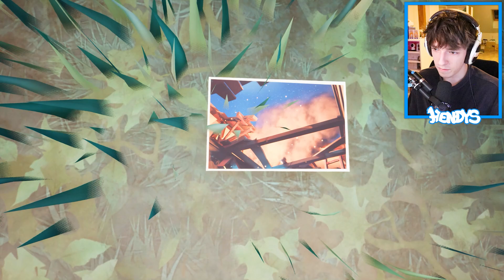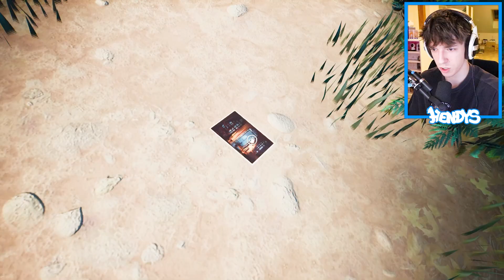SOUSEDOVA SVATBA!! - Hello Neighbor 2 #14